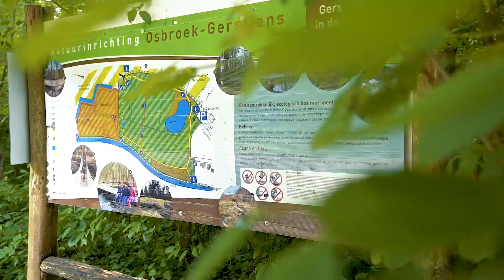Louis Camustraat in Aalst